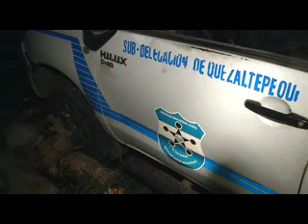NOCHE VIOLENTA 12 DE AGOSTO